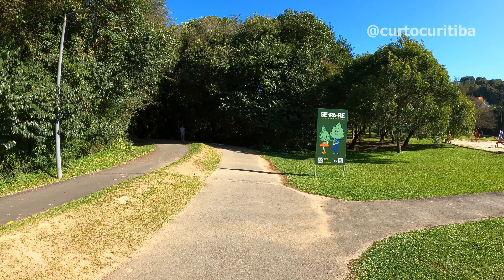CAMINHANDO NO PARQUE TINGUI - TOUR VIRTUAL - 4K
Caminhando pelo Parque Tingui, em Curitiba - Tour Virtual 4k.